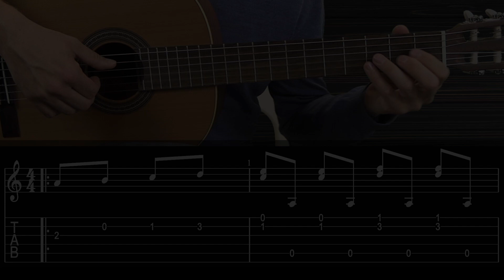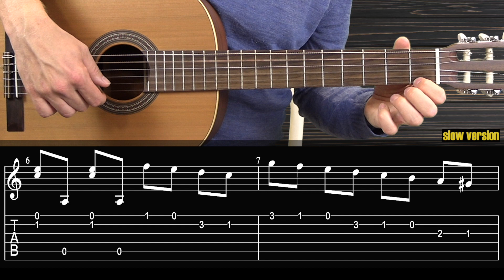Andante [Carulli].Guitar Tutorial with Free Tabs/Sheet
Level 3/10. Guitar Lesson with Tabs/Sheet. Ferdinando Carulli. The Classicist Era. Easy/Beginner.
00:00 - Playing Through
01:42 - Slow Version